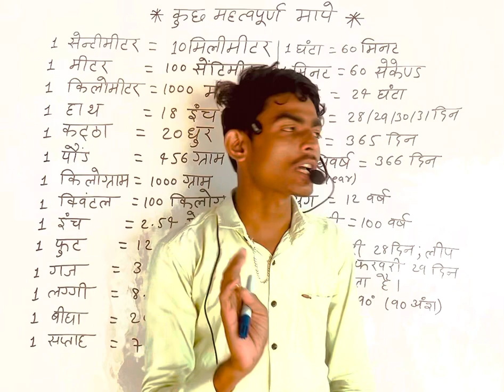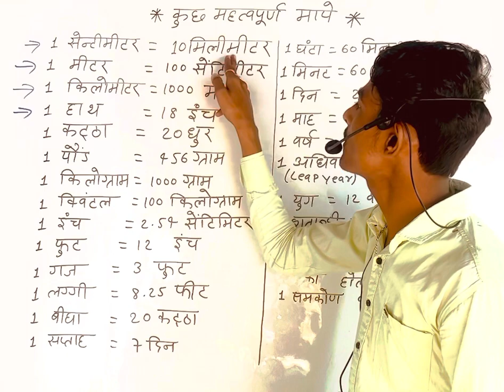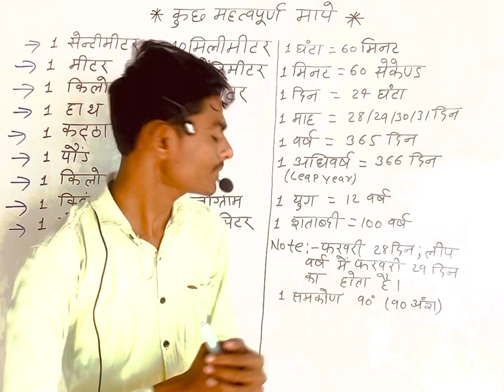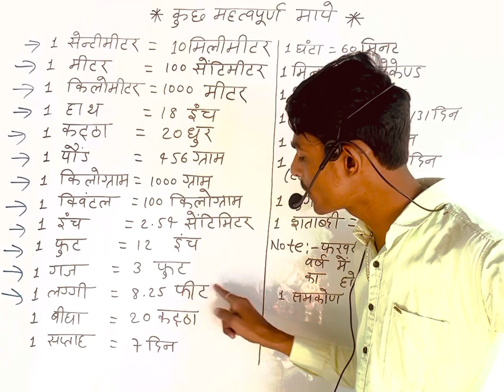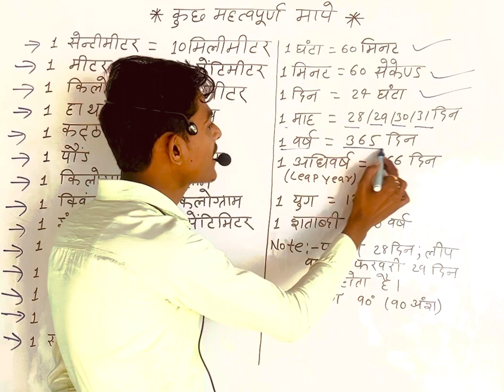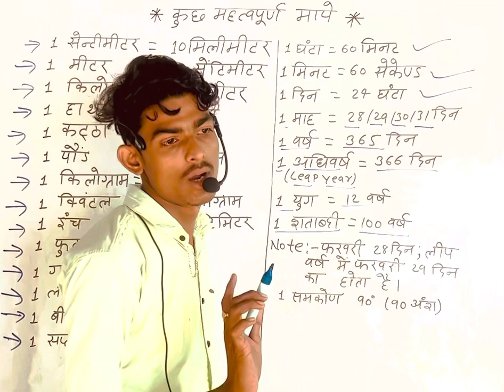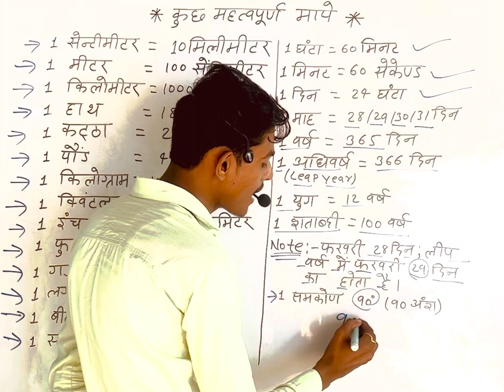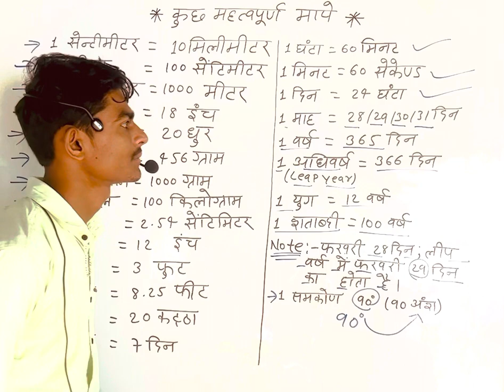BASIC MATHEMATICS BY NEHAL SIR CLASS 02🤔 //NH COACHING CENTRE PARSAUNI मापन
BASIC MATHEMATICS BY NEHAL SIR CLASS 02 //NH COACHING CENTRE PARSAUNI